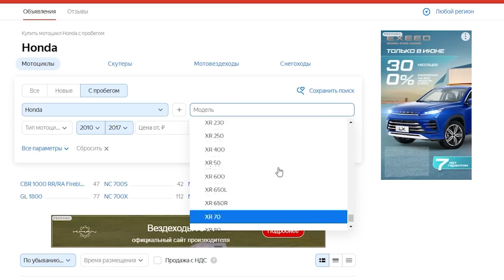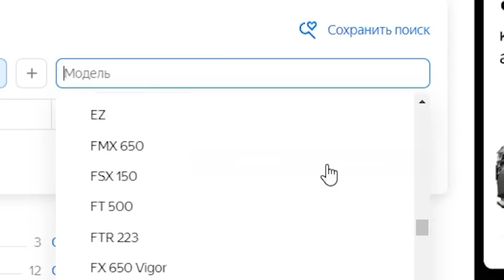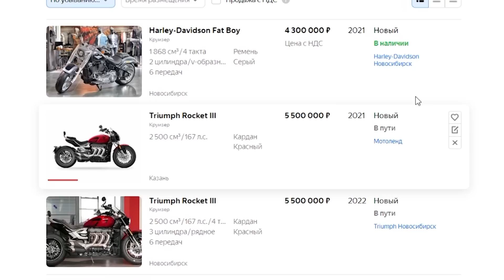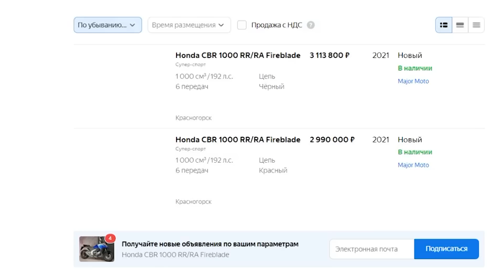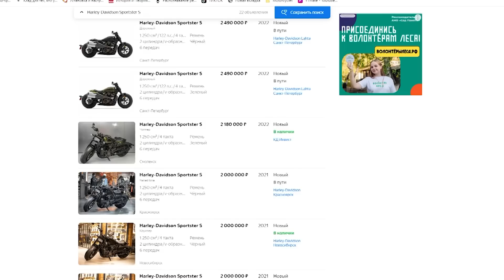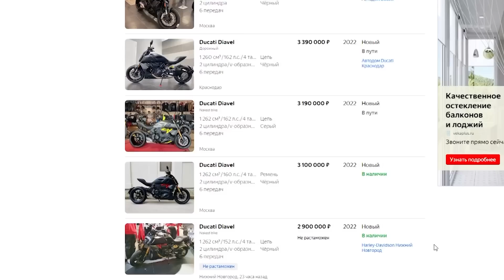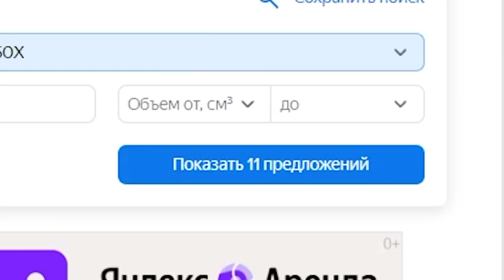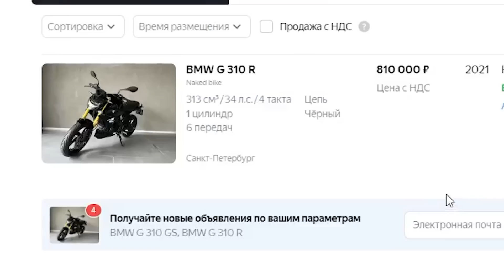Цены ползут вниз?! Рынок новых мотоциклов: как он изменился за полгода?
Откройте счёт для бизнеса с бесплатным обслуживанием в Альфа-Банке и получайте деньги за любые действия по счёту в новой программе лояльности

LjN8JzdQh